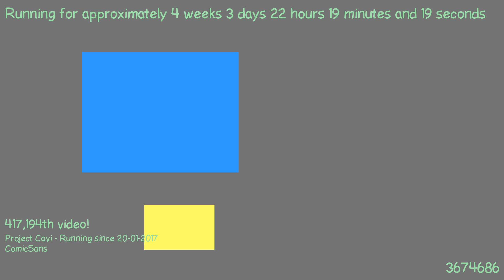1487708602 - Webdriver Cavi - H2